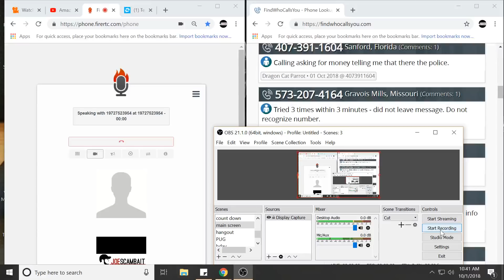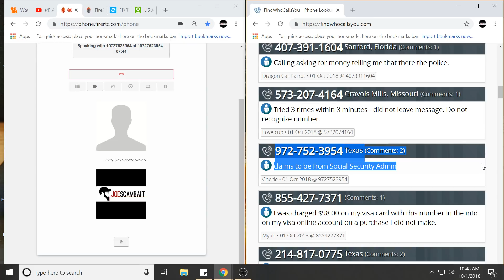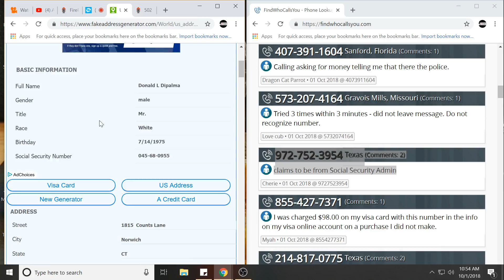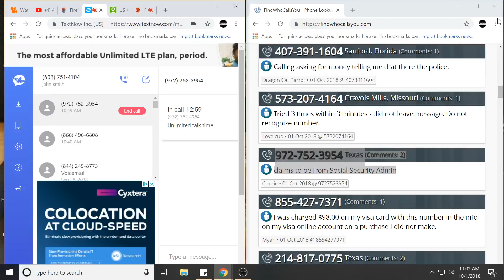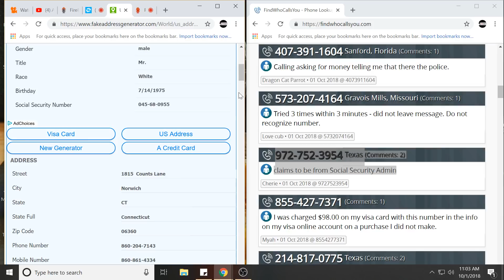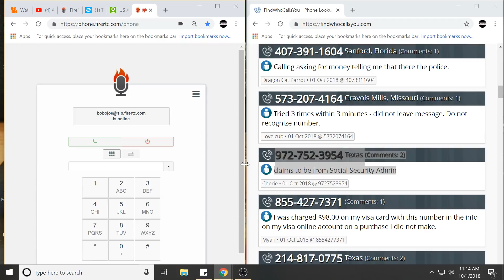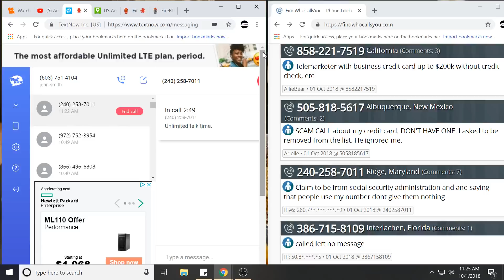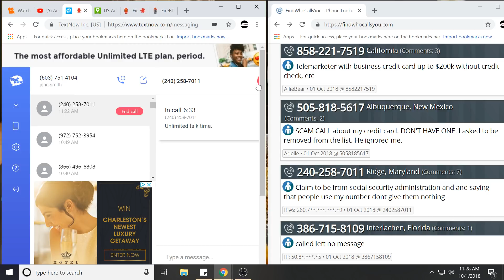SSA Scam trolling " You miss your Mom and Dad?"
Does this scammer have a heart or not?..she hung up ,but for what reason. let me know what you think
please no offense to hindu people in this video..i was just trying to make the scammer mad..thank you